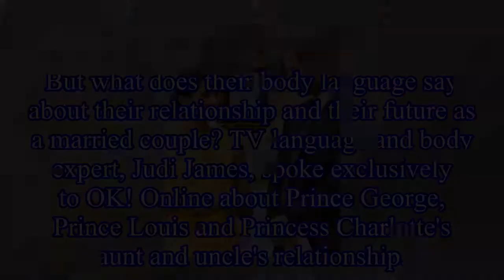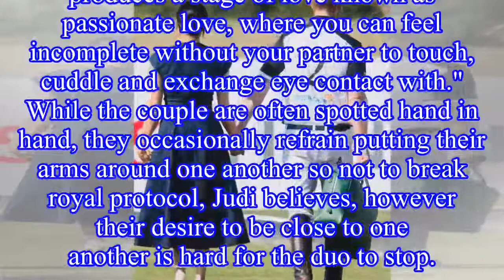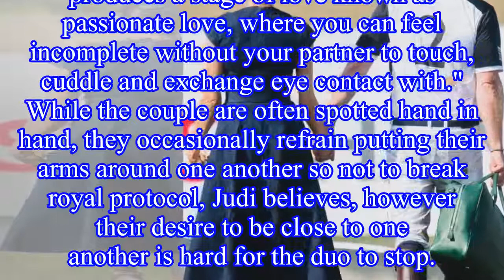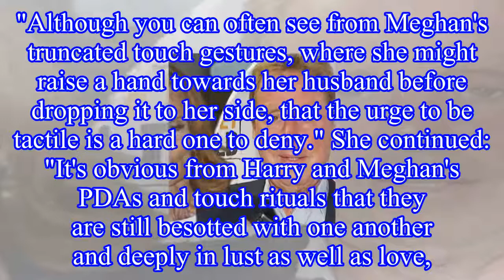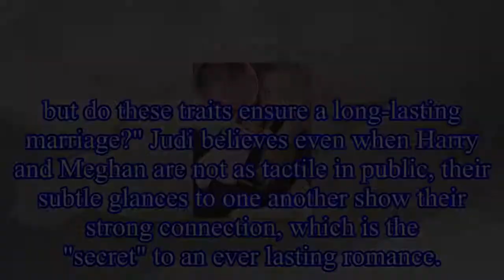Prince Harry and Meghan Markle: What does the Duke and Duchess of Sussex's PDA moments say about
Prince Harry and Meghan Markle: What does the Duke and Duchess of Sussex's PDA moments say about their future? Body language expert explains
Prince Harry and wife Meghan Markle are a very tactile couple and are not afraid to pack on the PDA when out in public, unlike other royal relatives, such as Prince William and Kate Middleton.